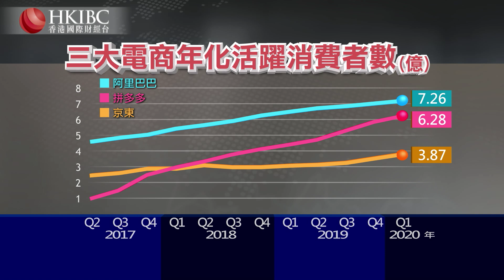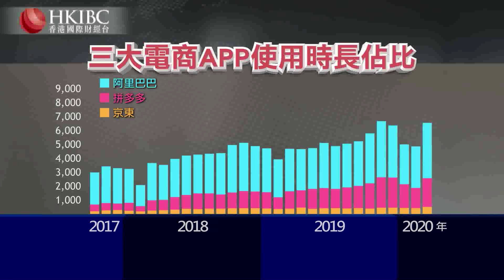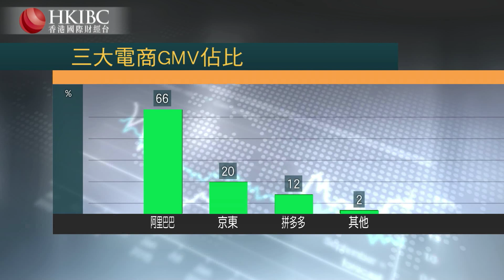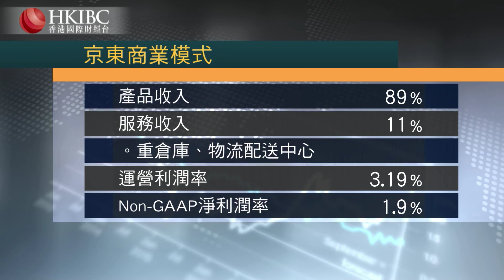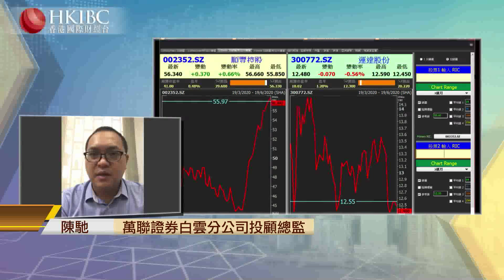『投資朋友圈』電商三國殺：阿里巴巴vs.京東vs.拼多多@20200619